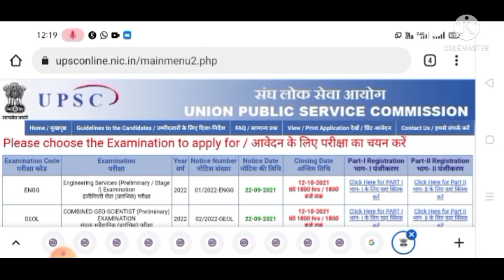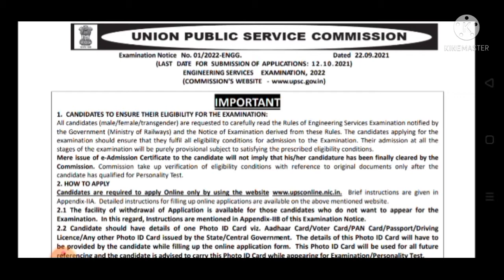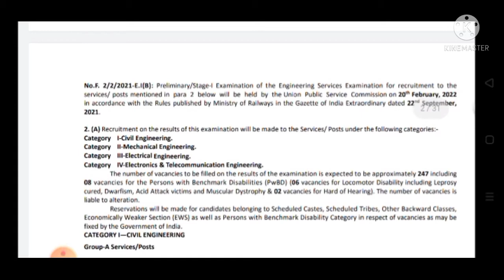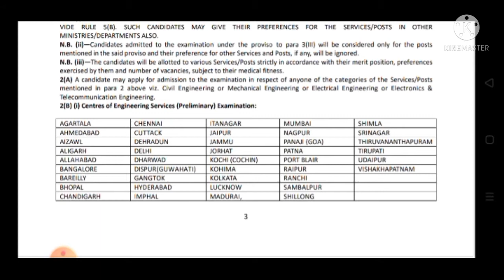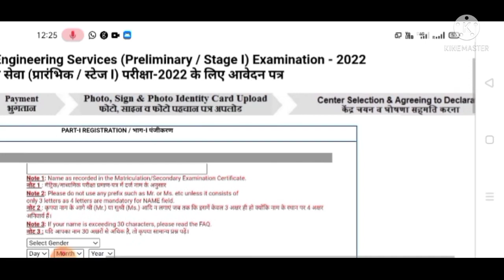UPSC Engineering Services Exam Recruitment 2022|UPSC ESE Pre Exam 2022#jobportal#upsc2022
how to fill upsc engineering services online form 2022
 upsc ese 2022 online form apply kaise kare
 how to fill upsc engineering services 2022
 online form how to fill upsc engineering services online form 2022 how to fill engineering exam form 2021
how to fill ese 2022 form upsc ese mechanical engineering upsc ese notification 2022
b.tech eligiblelatest govt jobs 2022
 ese 2022 selection process latest engineering jobs 2022
how to fill engineering application form 2021 upsc
ese 2022 online form upsc ese
 2022 online form kaise bhare
 how to fill upsc ese 2022 online form
 how to fill engineering exam form online how to apply upsc ese 2022 online form upsc engineering services online form 2022
upsc ese 2022 recruitment form engineering service exam 2022
upsc ese form 2022
upsc ese form 2022 kaise bhare
 upsc ese form fillup
how to fill upsc form 2021
how to fill upsc prelims form 2021
upsc engineering services 2022 form
upsc form ese 2022
upsc online form 2022
upsc online form fill up 2022
upsc ese form
 how to fill upsc ese form 2021
engineering services examination electronics ese 2022 exam date
 ese 2022 ese 2022 no date
ese 2022 notification
 ese 2022 form fill up
engineering services examination mechanical
 ese 2022 notification date ese exam notification 2022
ese notification exam calendar
2022 upsc engineering services
2021 engineering services examination electrical
upsc form 2022 apply online

UPSC Engineering Services Exam Notification 2022 | 247 Posts | Eligibility | Age | Selection Process

upsc engineering services 2022 online form kaise bhare | upsc ese 2022 apply online | ese 2022

UPSC ESE 2022 Online Form Apply Kaise Kare ¦¦ How to Fill UPSC Engineering Services 2022 Online Form

UPSC Engineering Services Exam Recruitment 2022 | UPSC ESE Pre Mains Syllabus| Exam Pattern | Salary